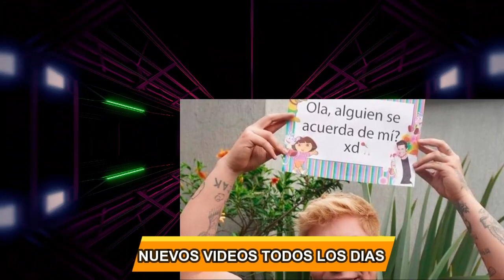HACE UNAS HORAS !! FAMOSOS COLOMBIANOS QUE SE HAN ALEJADO DE REDES SOCIALES POR SU SALUD MENTAL